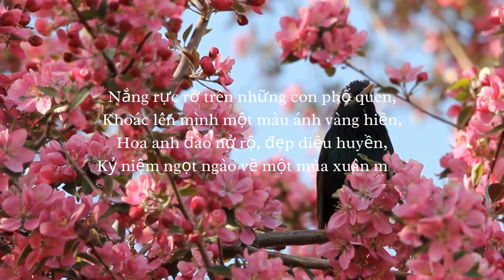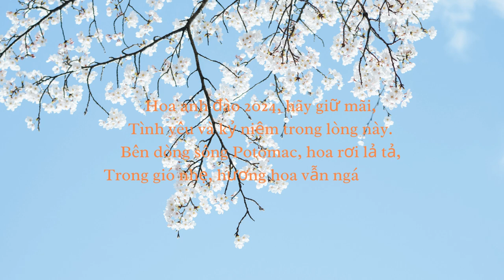Hoa anh đào 2024 🌸🏵️🌱🌼🌞🏙️🌸✨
X31024 🌸🏵️🌱🌼
Nắng rực rỡ trên những con phố quen,
Khoác lên mình một màu ánh vàng hiền,
Hoa anh đào nở rộ, đẹp diệu huyền,
Kỷ niệm ngọt ngào về một mùa xuân mới.
Người qua ngang đều ngỡ ngàng khen ngợi,
Vẻ đẹp tựa như tranh vẽ tài hoa.
Hoa anh đào 2024, tình yêu rộn ràng,
Tươi đẹp như giấc mơ không thể phai nhòa.
Hoa anh đào khoe sắc hồng tinh khôi,
Tình yêu thắm thiết như bài ca rộn ràng,
Mùa xuân đang về bên bờ sông Potomac,
Washington, D.C. ngập tràn hương hoa.
Hương thơm nhẹ nhàng ngát khắp muôn nơi,
Gợi nhớ về những kỷ niệm dịu dàng.
Hoa anh đào 2024, biết bao niềm vui,
Trải lòng mình vào dòng thời gian bình yên.
Hãy vui ca, hãy hát lên những khúc ca,
Tôn vinh vẻ đẹp của mùa hoa anh đào.
Trái tim hòa mình vào bản nhạc êm đềm,
Một kỷ niệm đẹp mãi không phai nhòa.
Hoa anh đào 2024, hãy giữ mãi,
Tình yêu và kỷ niệm trong lòng này.
Bên dòng sông Potomac, hoa rơi lả tả,
Trong gió nhẹ, hương hoa vẫn ngát  thơm.